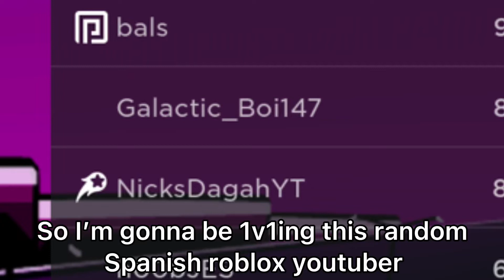1v1ing a STAR CREATOR In Roblox Funky Friday! (@NicksDaga )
Ok

Roblox is an online virtual playground and workshop, where kids of all ages can safely interact, create, have fun and learn. It’s unique in that practically everything on Roblox is designed and constructed by members of the community. Roblox is designed for 8 to 18 year olds, but it is open to people of all ages. By participating and by building cool stuff, Roblox members can earn specialty badges as well as the currency called ROBUX. They can use robux in the shop to purchase avatar clothing and accessories. Roblox players also can build different games with their endless imagination for the community to enjoy.